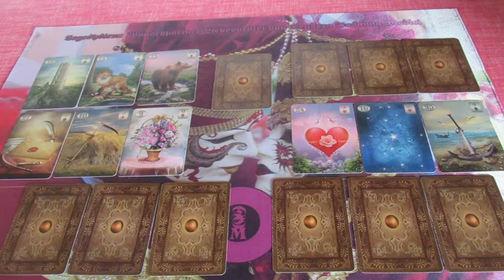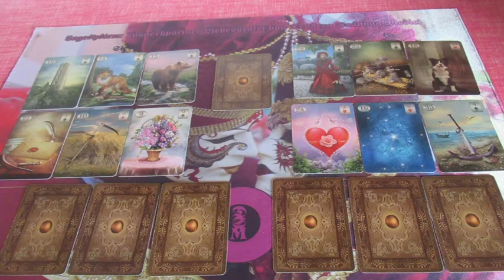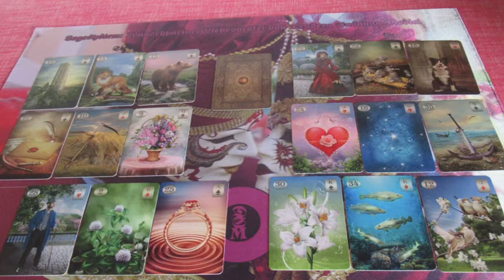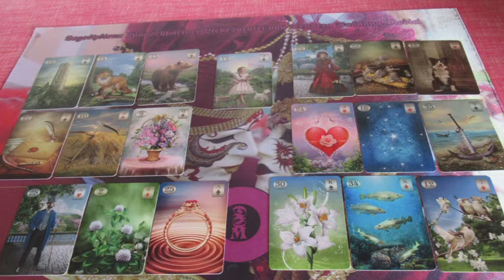Valentin napi kedvezményes Jóslás SCHILLER részére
Telefonos elérhetőségem jóslásra:
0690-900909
750Ft/Perc

Átutalás:
Erste Bank
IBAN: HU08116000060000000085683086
BIC: GIBAHUHBXXX
Tulajdonos: Dendera Susanna Medici
Kép: shutterstock/MaDOSa/Sarayut_sy/Vladimir Spirak/Natalia Prokofyeva/iiiphevgeniy/Kiselev Andrey Valerevich